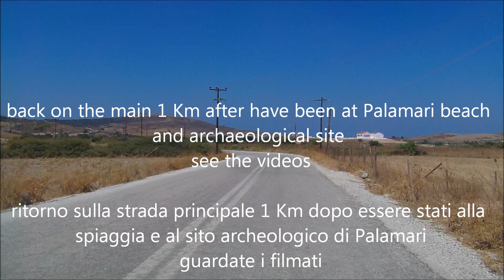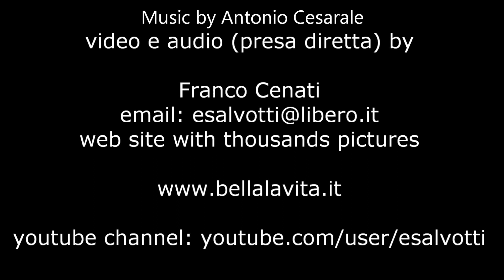skyros - driving from Molos to Agios Petros, 2010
August 2010 - it's nice to see the landscapes of Skyros you can view when driving. e' bello vedere i panorami di Skyros visibili dalla strada